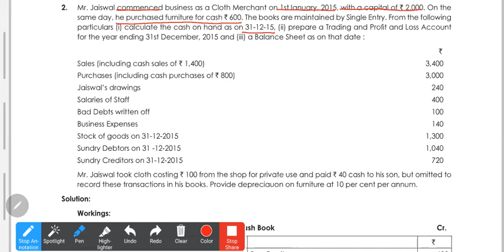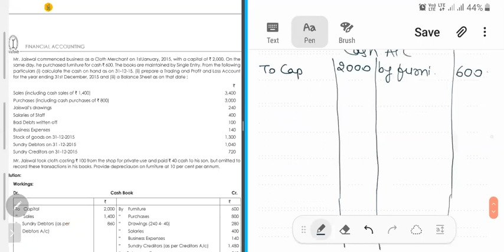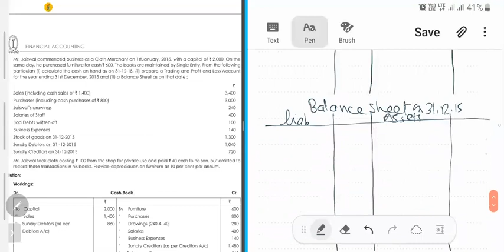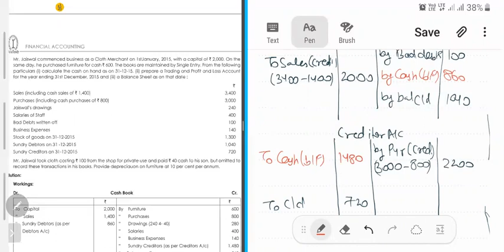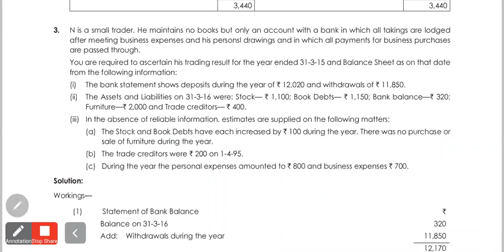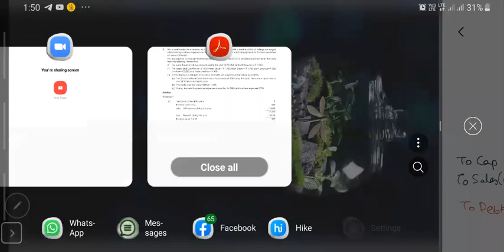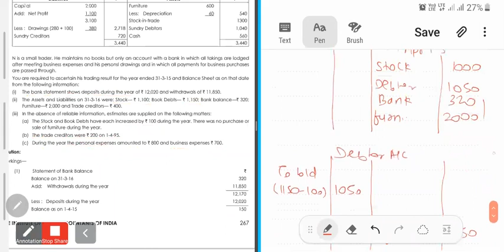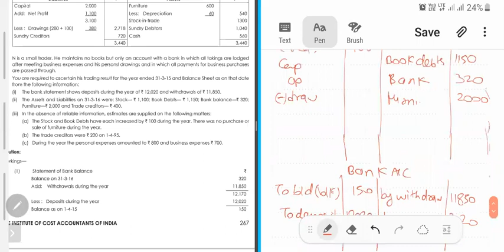Accounts from incomplete records | Single entry system for CMA,CA {Lecture-7}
you can find knowledge here.